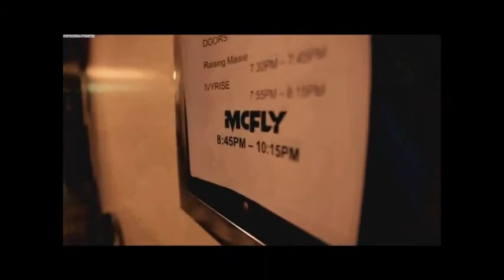McFLY - Southampton Backstage